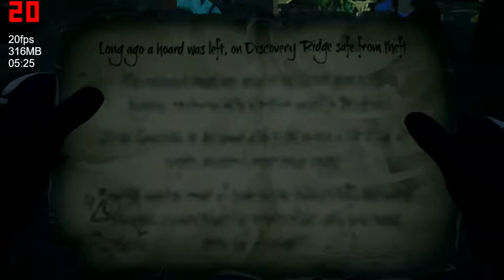The Underwater Temple part 2 (Sea of Thieves Ep 2)